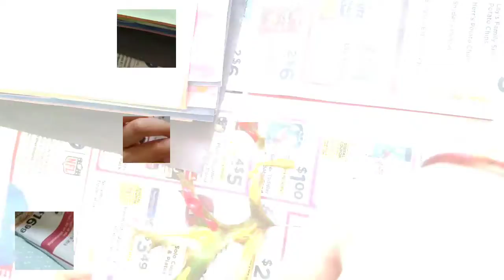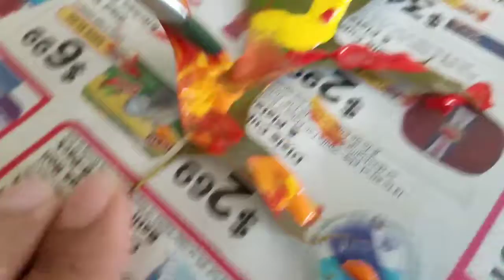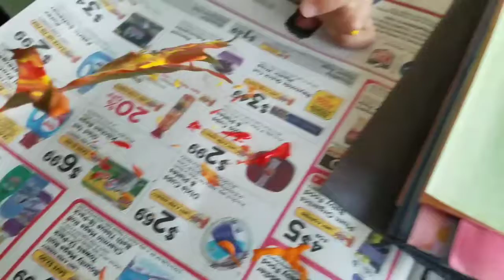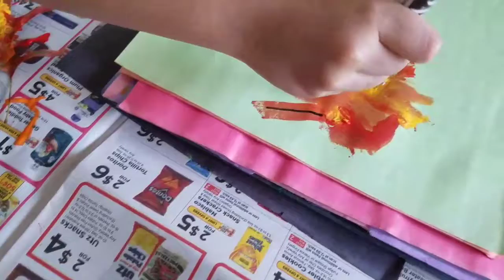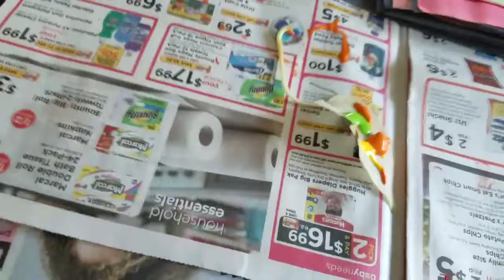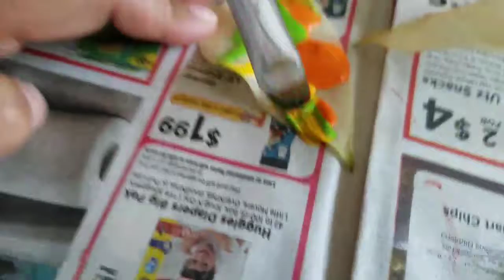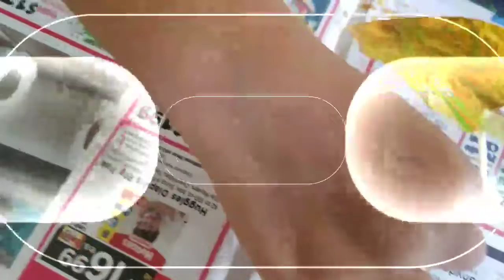Making Fall Leaf Prints/ Fall Craft/Craft with Mommy/Fun with Colors/Welcoming Fall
Saanavi is making Fall Leaf prints on her craft book to celebrate the Fall season.